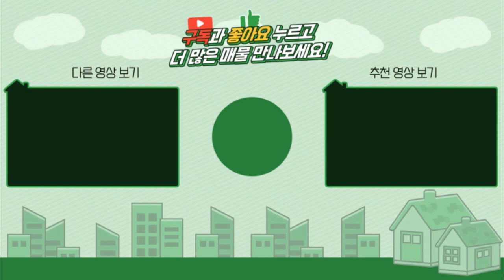양평전원주택 / 매매2억8천 / 양서면 2억대주택이 왠말이냐 서울접근성좋은 주말주택 / 양평급매물 / 대원부동산 220504-1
▶ 매물번호 : 220504-1
▶ 중개대상물종류 : 단독주택
▶ 거래형태 : 매매
▶ 가격 : 2억 8천만원
▶ 입주가능일 : 즉시가능
▶ 소재지 : 경기 양평군 양서면 증동리
▶ 용도지역 : 계획관리지역
▶ 건축구조 : 일반목구조
▶ 총층 지상/지하 : 지상 2층
▶ 방수/욕실수 : 방 3개 / 화장실 2개
▶ 방향 : 북서향
▶ 난방 : LPG가스보일러
▶ 사용승인일 : 2020년02월04일
▶ 주차대수 : 2대
▶ 기타시설 : 지하수, 정화조

사무소명칭/대표 : 대원공인중개사무소 / 대표 김대원
중개사무소 등록번호 : 제 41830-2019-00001 호
사무소위치 : 경기 양평군 양평읍 중앙로 107 3층 301호